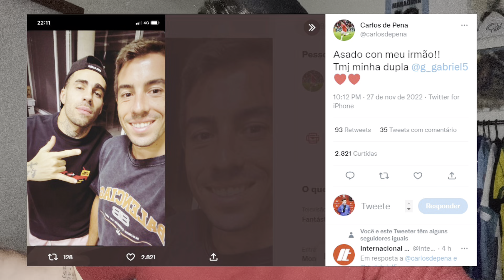🔴⚪ Diário do Inter KTO: Vice-presidente afirma que Ed é peso ao ambiente | Trunfo por Vitão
Coloca o cupom ADUPLA e ganha 20% de bônus no teu primeiro depósito

DIÁRIO DO DOMINGO NA VESPERA DE VAI BRASIL PRA DENTRO DELESSSS

0:00 Manchetes
1:09 Dannie Dubin sobre Edenilson
4:35 Dannie Dubin sobre preparador físico
5:32 Dannie Dubin sobre receita nova em 2023
6:55 William Thomas fala trunfo para ter Vitão
8:10 Todos apostam em Mikael
8:48 Jean Lucas joga muito
9:16 O churrasco de milhões!
9:50 KTO.com

Segue o Thaigor no twitter: @thaigorjanke
Segue o Thaigor no instagram: @thaigorjanke